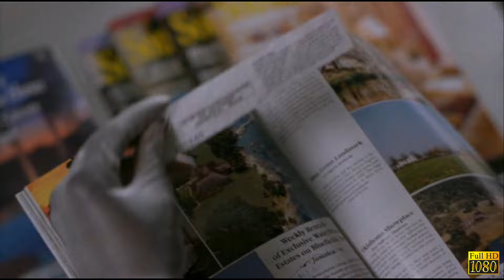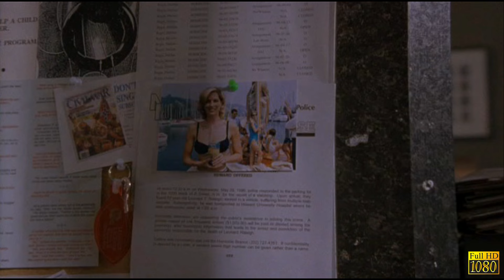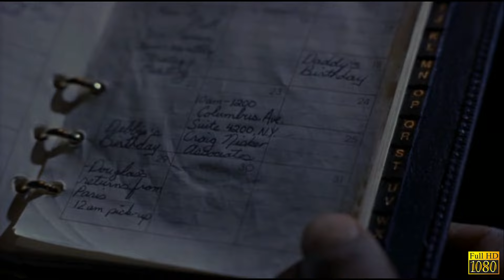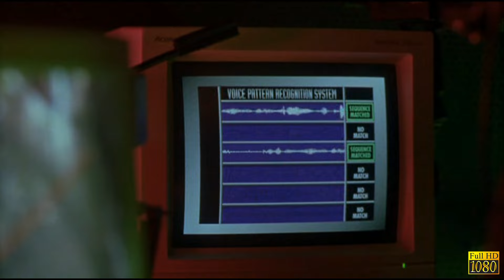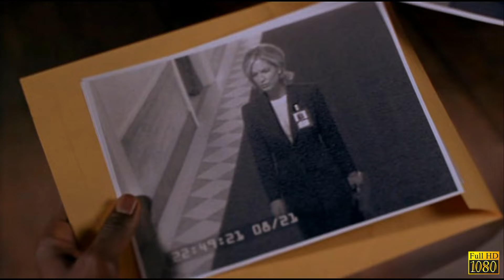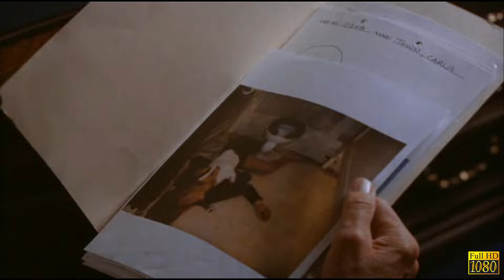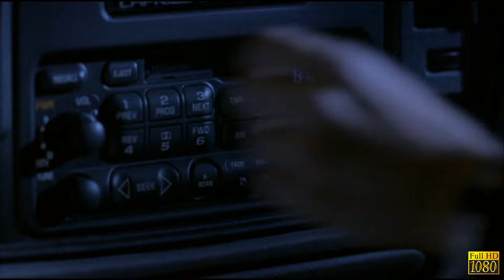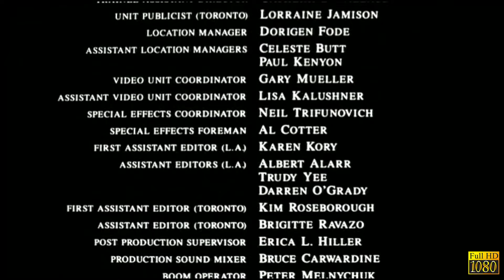Conspiración en la Casa Blanca - Gran película de intriga y acción con muy buenos actores .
Gold Cinema HD

Gran película de intriga, acción y suspense, con un gran elenco de actores, donde en la Casa Blanca se esta llevando a cabo una conspiración para hacer dimitir al presidente de Estados Unidos.